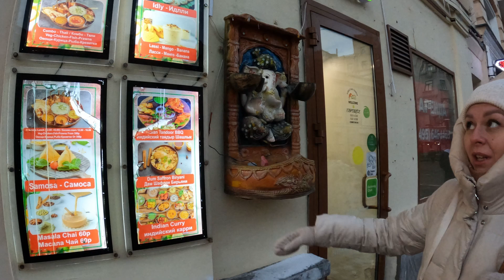A Day In Moscow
One day in Moscow
What to see in Moscow ?
Places of attraction in Moscow
What to do in Moscow ?
Tourist attractions in Moscow
Red Square Moscow Russia
Here are some more videos from Moscow :